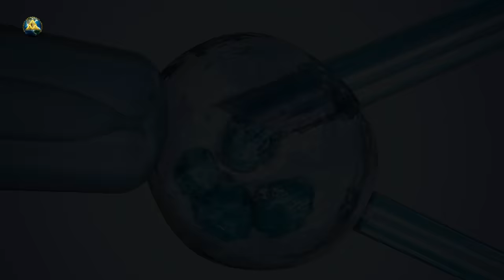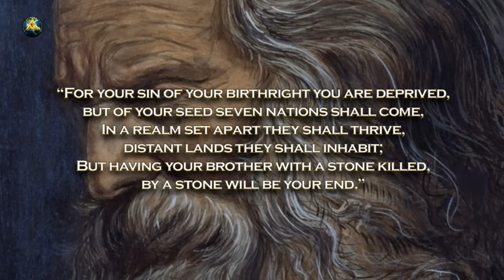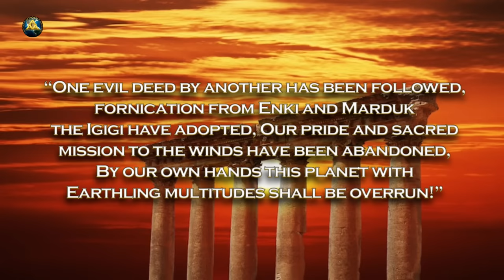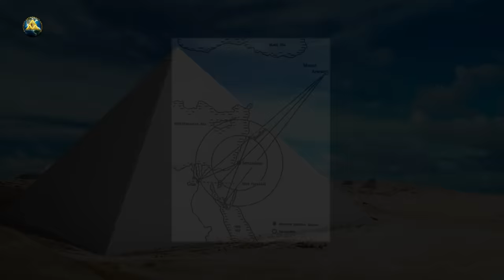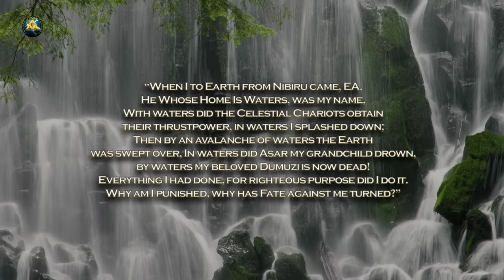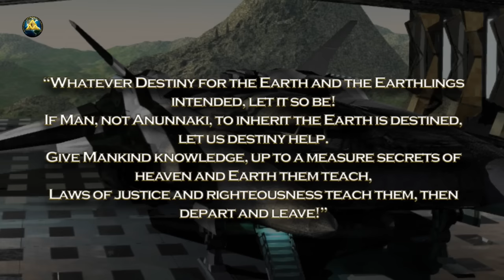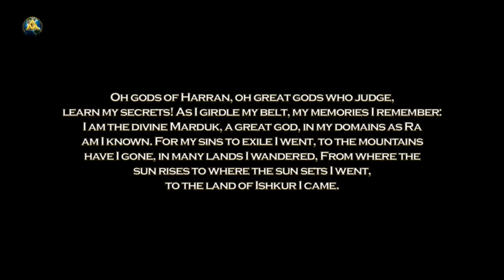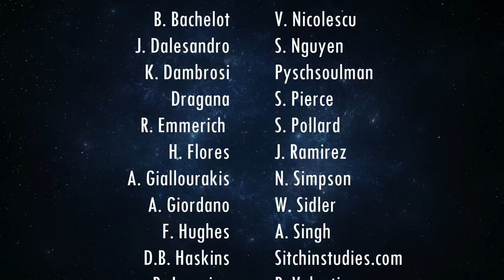Lost Book of Enki Explained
The Book of Enki Explained  is the story of humanity as interpreted through the oldest texts found on Earth to date…

This exclusive Archive presentation is an explanation of the Lost Book of Enki written by Zecharia Sitchin. Although the book is technically classified as fiction, the basis for its chronology is found in real Sumerian records and accounts of their pantheon of Gods. Sitchin utilized decades of research, translation and interpretation to fill in the gaps of the Anunnaki story as recounted in the historical records of the Sumerians, Babylonians and Akkadians. Sitchin wrote the book in a unique poetic prose which resonated with a great number of readers but was somewhat complicated for others. This video serves the purpose of explaining (in today’s vernacular) Enki’s autobiography.